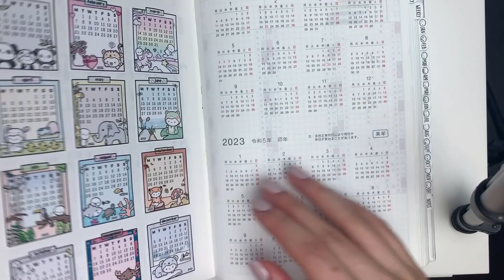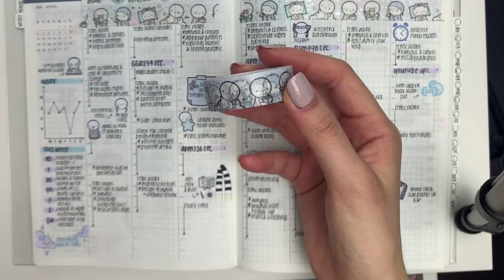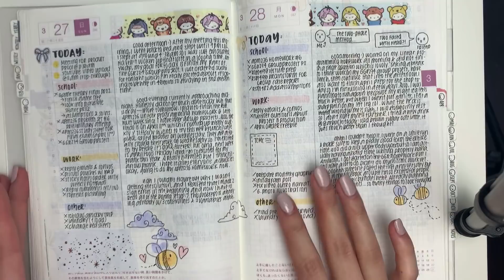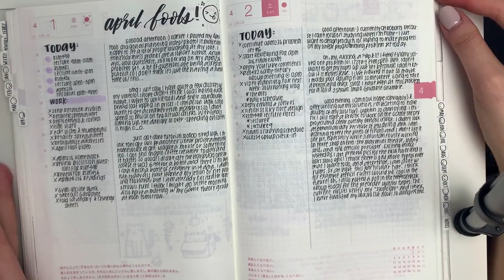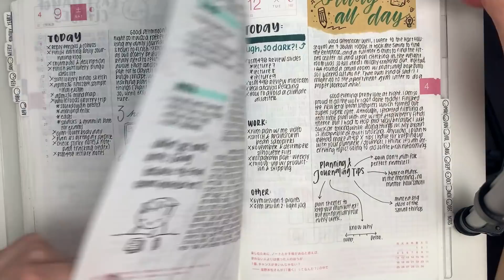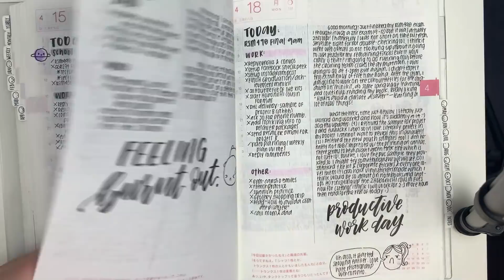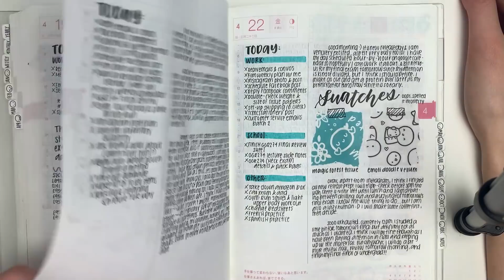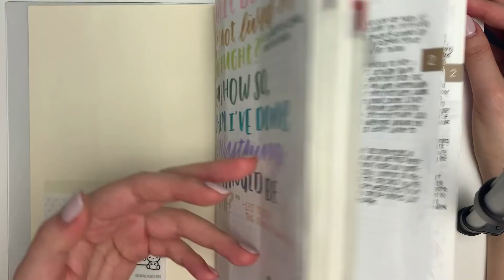Chatty April Planner Spreads Flip-Through | 2022 Hobonichi Cousin Planner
Woohoo!!! It's summer break!!! Can you tell I am much more rested than my other videos? Haha enjoy my rambles~

Intro 00:00
Monthly 00:24
Weekly 01:16
Daily 04:14

Hobonichi cousin planner
LightsPlannerAction
Leuchtturm Notebooks

Energel Clena 0.5mm (for bullet journals and most planners)
Energel Clena 0.4mm (for Hobonichi planners)
Muji Gel Pen 0.5mm
Mildliners
Tombow fudenosuke brush pens (usually the soft brush tip)

Q: Do you plan before, during, or after the week?
A: It varies from video to video, but typically I plan 2-3 times during the week and stitch the clips together. I rarely plan the entire week in advance or the entire week retroactively.

Q: Do you use all of these planners?
A: Yes and no. Every week, there is something in my life that takes priority over the others whether it be school, work, or something personal. Depending on the week, I select a few planners that will help me achieve my tasks! So not every planner is used every week.

Q: How do you get so much done in a day?
A: If you watch any of my journaling vlogs, you’ll realize that I have very poor sleeping habits and so naturally I’m able to fit more things into the day. It’s something I’m trying to fix but admittedly this is the only reason.